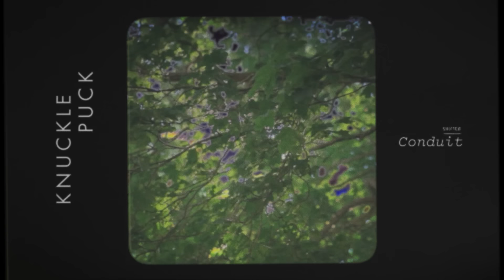Knuckle Puck - Conduit (Shifted)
Lyrics:

i had that dream again
grinding teeth through an absent head
losing control again
to forget is to be calm
by passing broken fingers through aching palms
you will awake again
if all you are is under the surface
then why is it so hard to be a conduit?
“i went lucid” she said
tried every minute of my waking unconsciousness
to start again
but the man in the doorway
he always had better plans
cause an idle mind is the fault of idle hands
and you cant break the boy to forge a better man
chalk it up to cognitive dissonance
i am aware and i will remember this